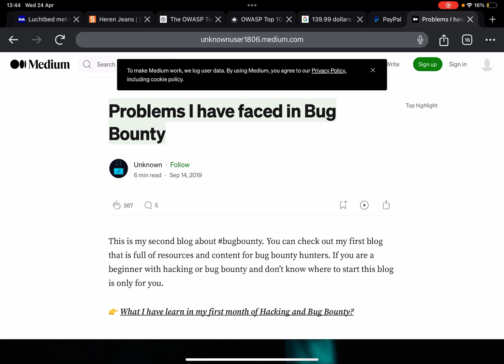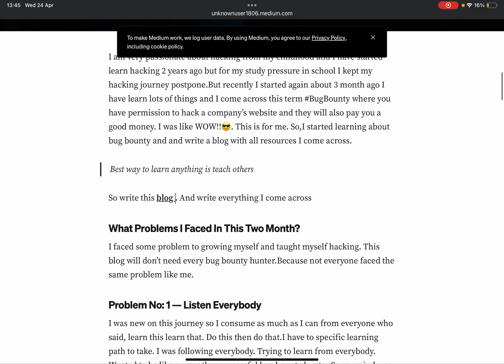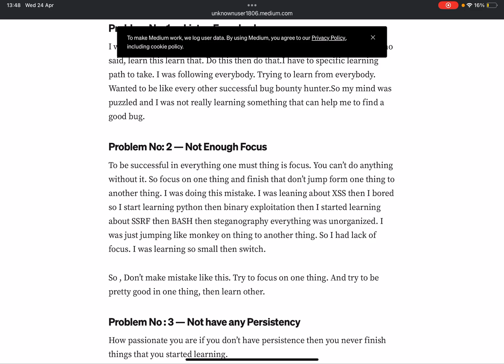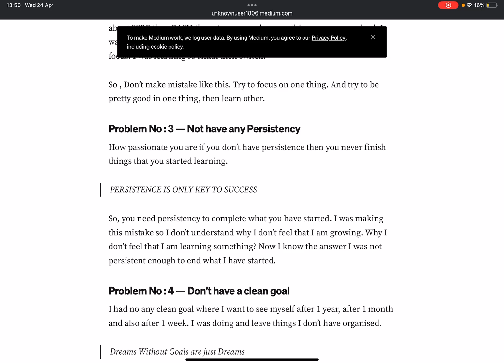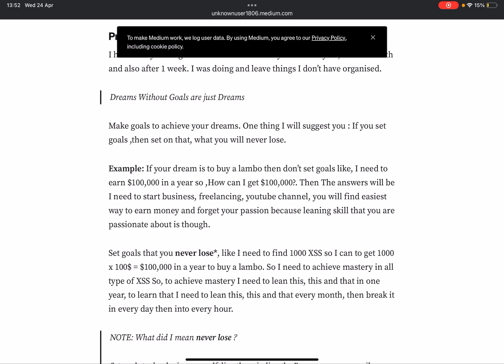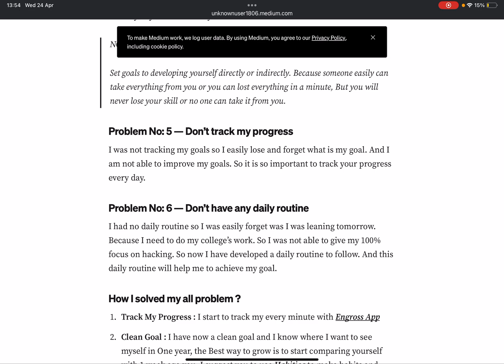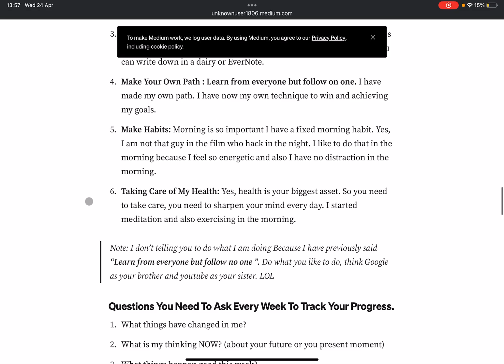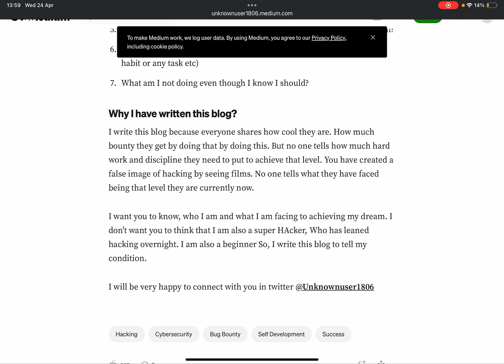“Problems I Have Faced In My Bug Bounty Journey” - @Unkownuser1806 medium reading